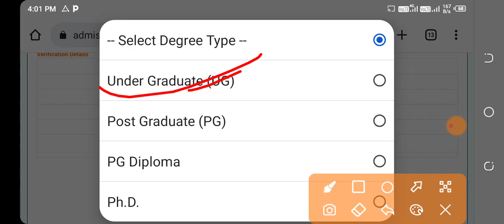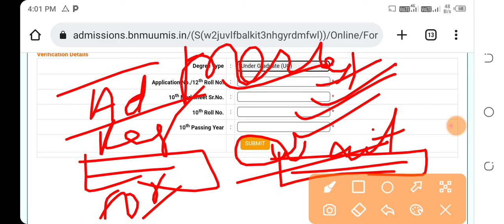bnmu ka user id or password kaise banaye||part 1 ka user id or password 2022